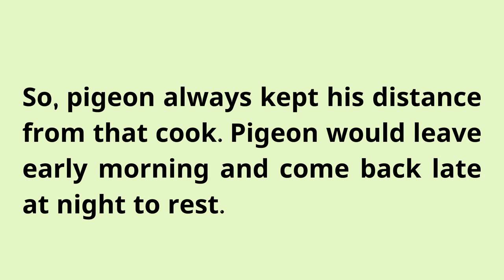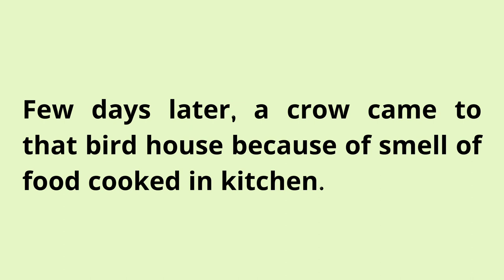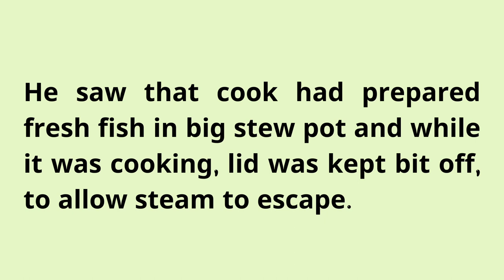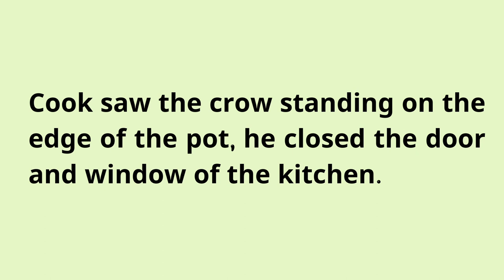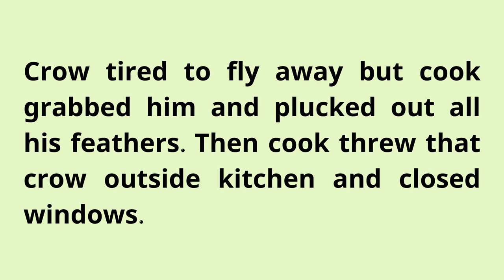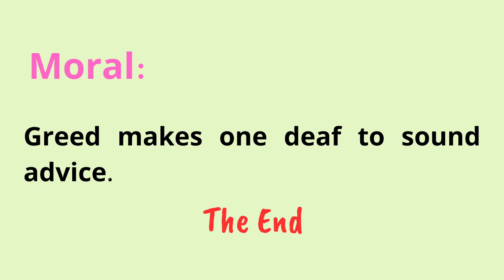Learn English Through Stories Level 3 🔥| Graded Reader | The Pigeon's Advice | English Podcasts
seeko english
english story
english story
story reading
short english story
story
stories
moral stories
moral
moral story
english listening and practice
English
english practice